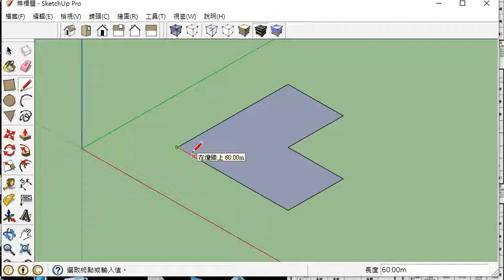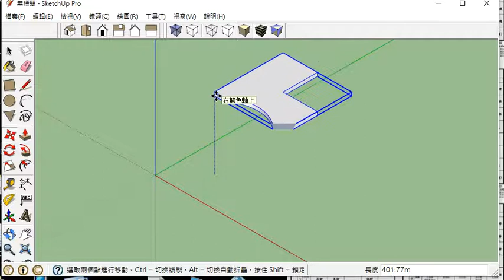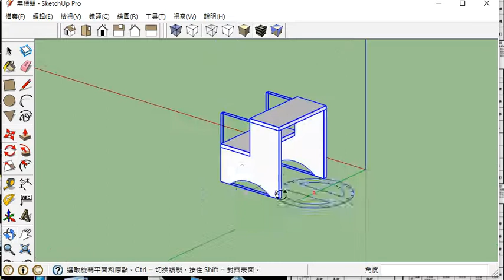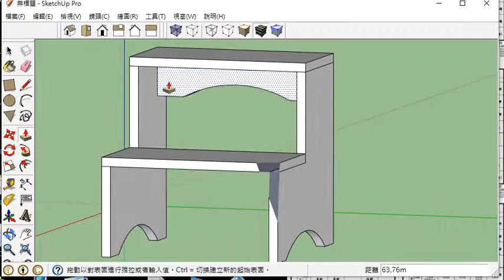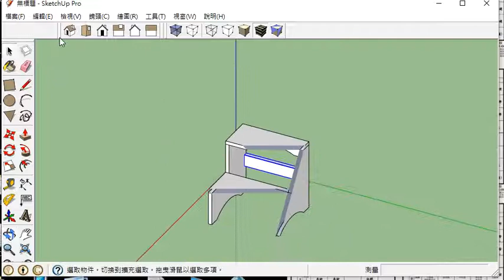SKETCHUP基礎操作-椅凳